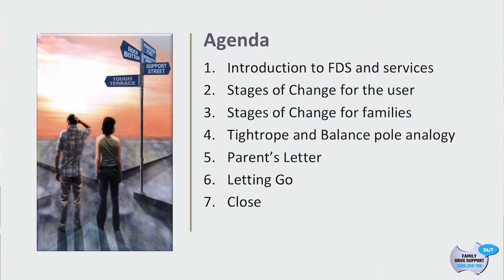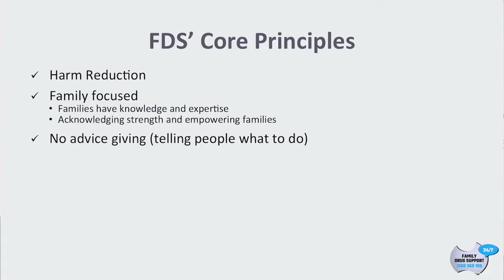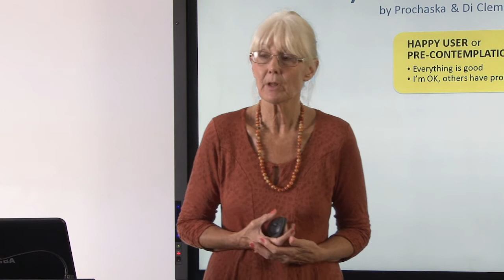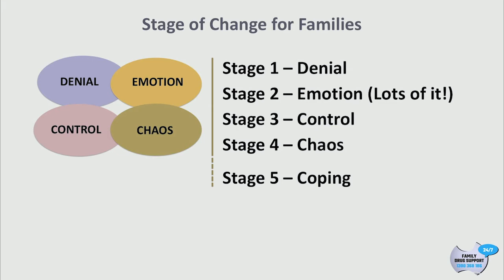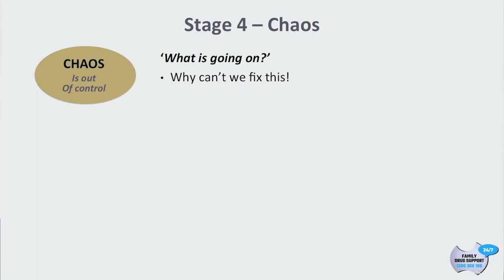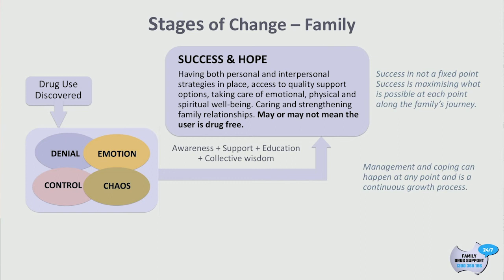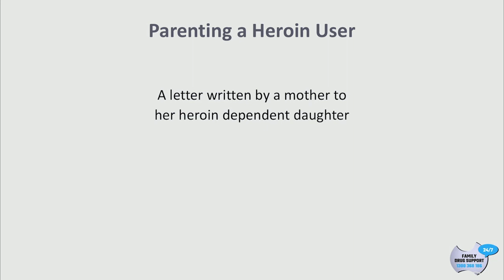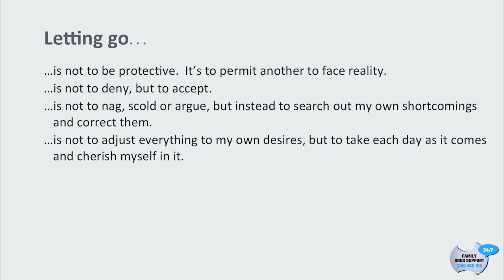Stages of Change - Stepping Forward Session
In this video Julie Clark explains the work of Family Drug support and discusses the stages of change for families model. This model can be helpful for families to understand where they are at on their journey and start to learn how to cope depending what stage they may be at.